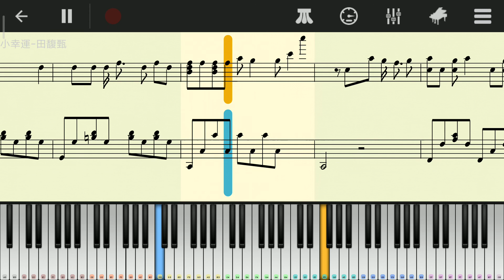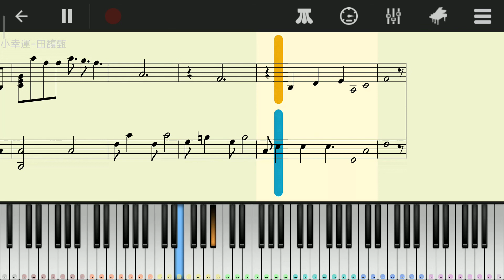小幸運（田馥甄） - Perfect Piano Cover